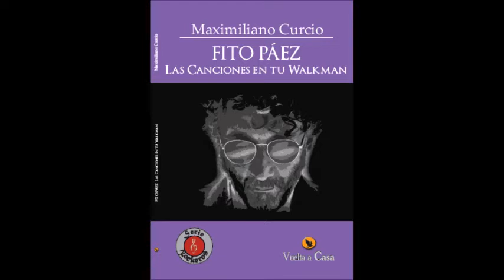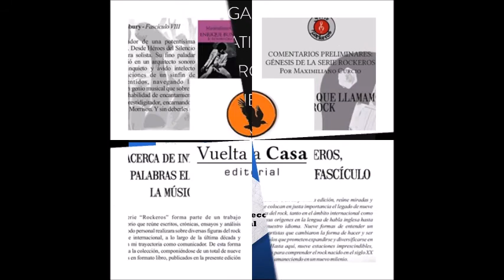Lanzamiento de serie de libros "Rockeros", de Maximiliano Curcio - Spot #2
SERIE ROCKEROS de MAXIMILIANO CURCIO. Una edición imperdible de nueve fascículos, junto a Editorial Vuelta a Casa. Un objeto de colección imprescindible para todo amante de la música.

SPINETTA - GARCÍA – SOLARI - CERATI - PÁEZ - CALAMARO – AZNAR – BUNBURY - GUNS N' ROSES. A estas nueve luminarias rinde tributo "Rockeros". Una serie de libros que encumbra al rock como un estilo y modo de vida. "Rockeros", en su primera edición, reúne miradas y valoraciones que colocan en justa importancia el legado de nueve figuras esenciales del rock, tanto en el ámbito internacional como nacional.